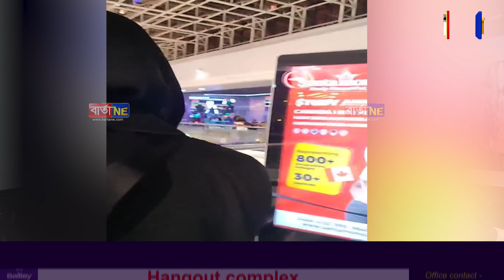বোৰ্খাৰ আঁৰত মহিলা প্ৰস্ৰাৱগাৰত এওঁ কোন!